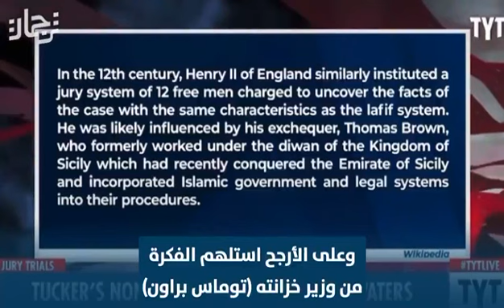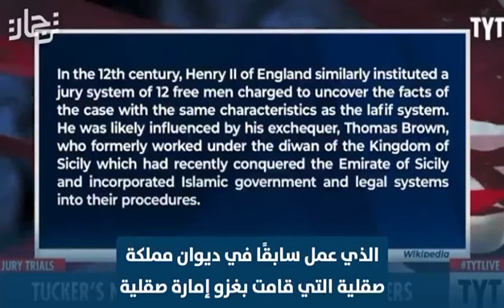Origins of the Judicial System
Video from DrAXah